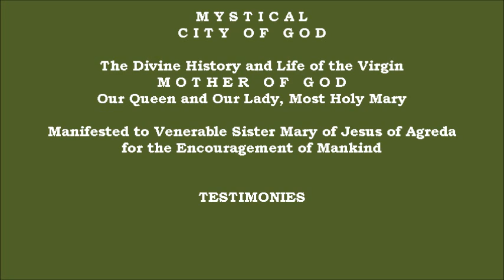Testimonies - Mystical City of God: Divine History & Life of Mary, Mother of God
Testimonies - Mystical City of God - The Divine History and Life of the Virgin Mother of God. Manifested to Venerable Sister Mary of Jesus of Agreda for the Encouragement of Mankind.